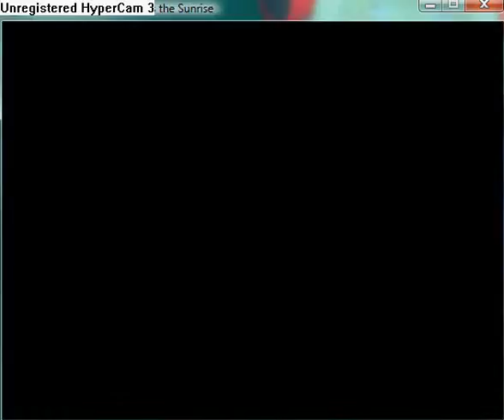Reconstruction Zero - I Miss the Sunrise part 36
Talk to your party members.